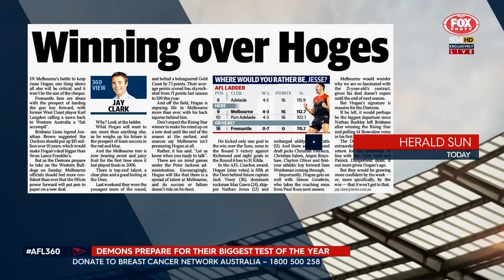Paul Roos on AFL 360 - May 11, 2016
Paul Roos drops by AFL 360 to discuss Melbourne's season so far, why the "veil of negativity" has lifted, and the upcoming Pink Lady match between Melbourne and the Western Bulldogs.